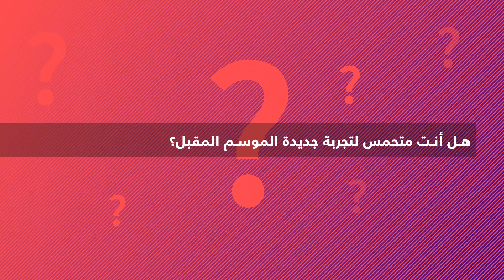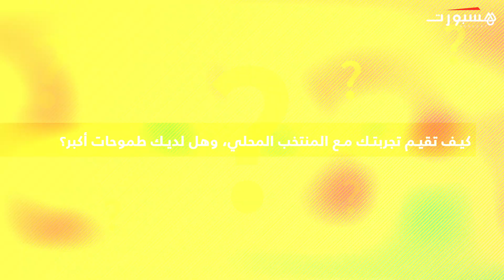إسماعيل خافي يرد على عرض الوداد ويتحدث عن طموح الاحتراف في الخارج